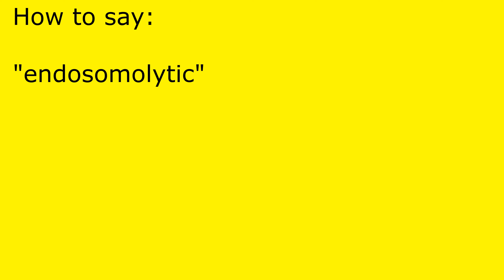How to pronounce endosomolytic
endosomolytic pronunciation.